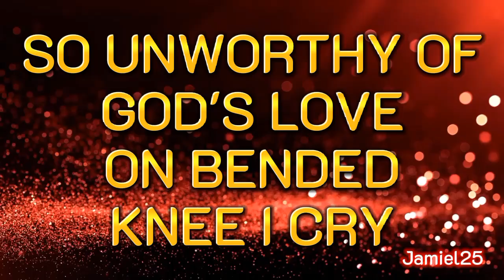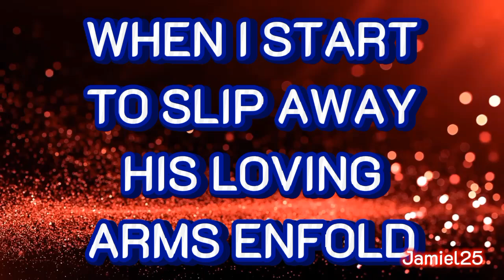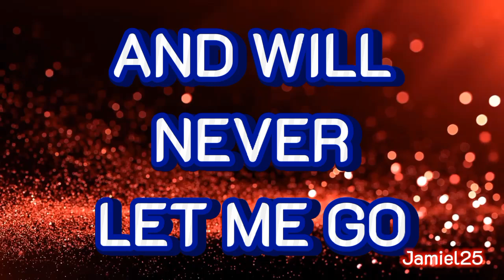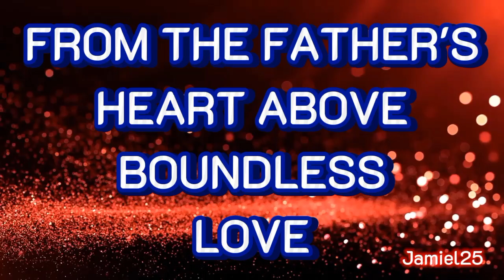BOUNDLESS LOVE | PIANO ACCOMPANIMENT WITH LYRICS